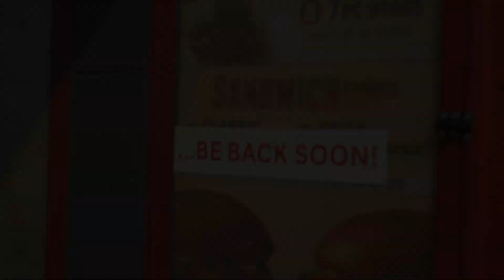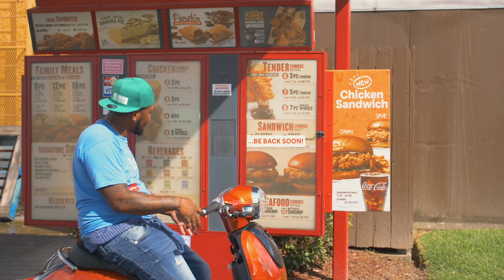FISH TRUMP - MISS YOU